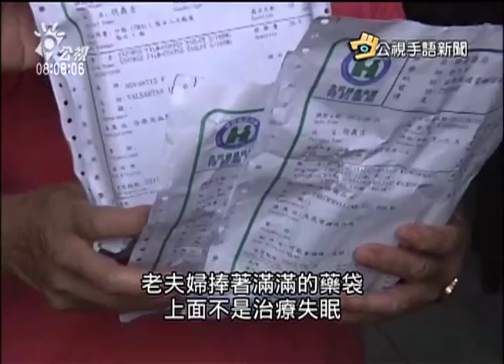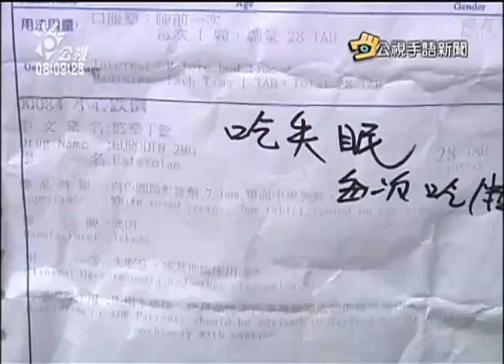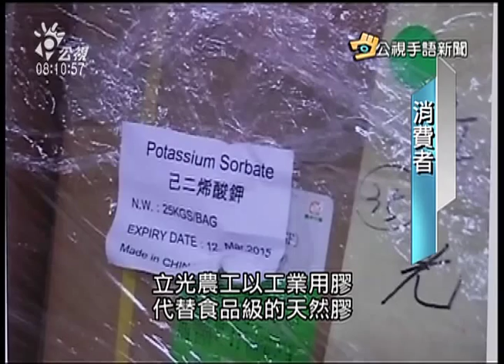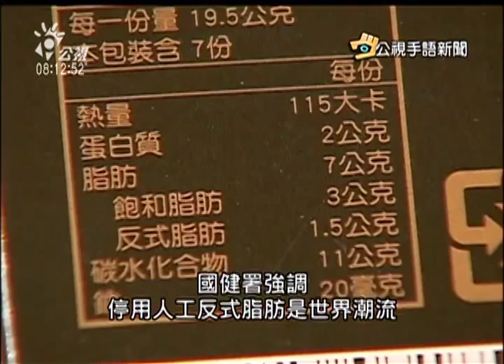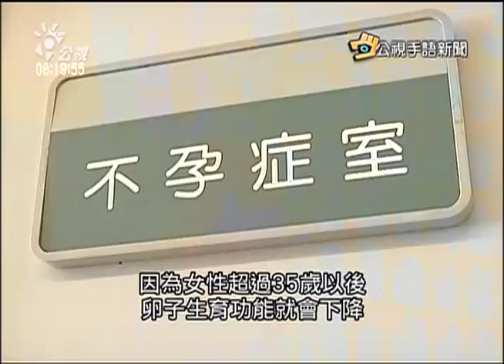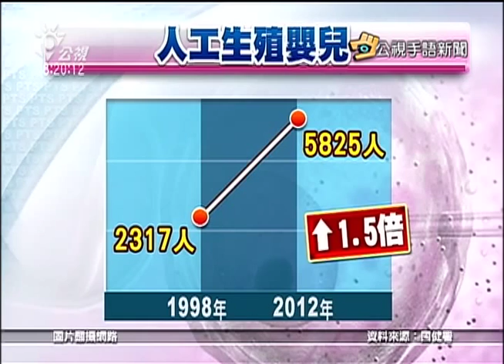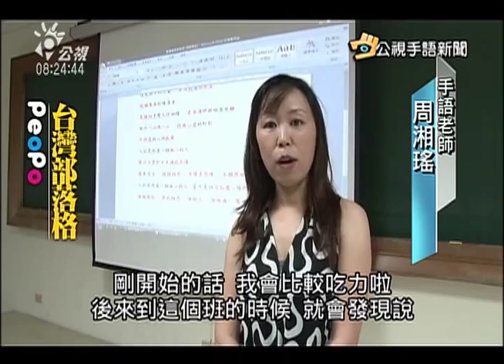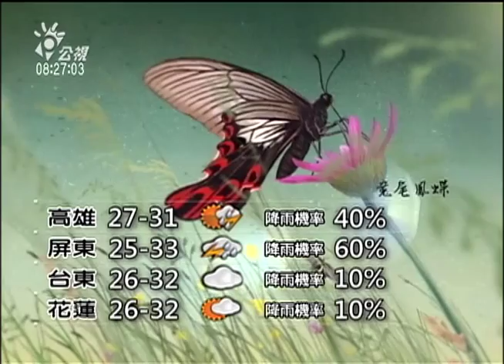20150727 公視手語新聞